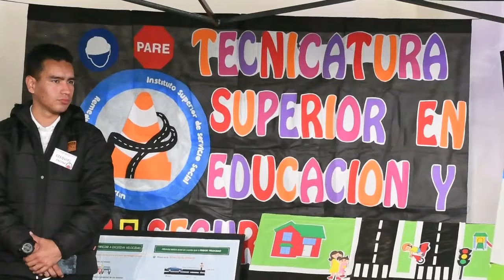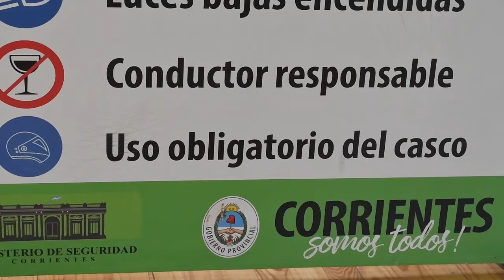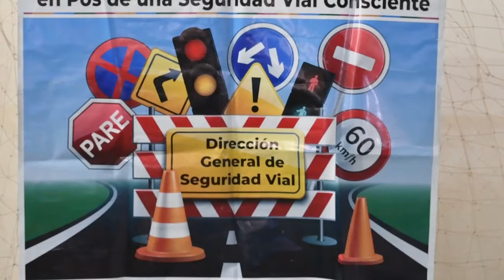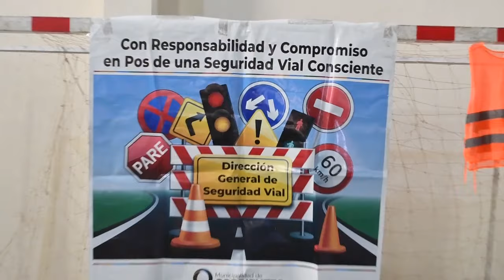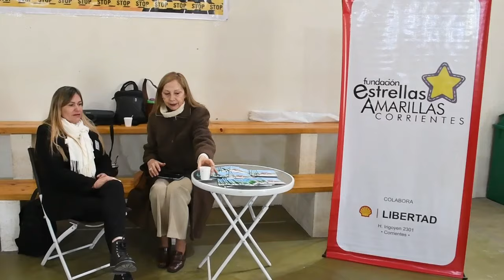8va Jornada Científica Pedagógica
Lic. Daniel Umbert-Coordinador de Educación Vial